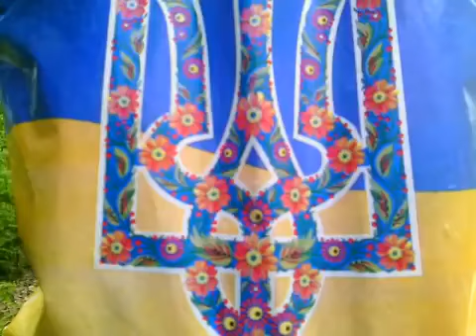Сонячний ХРЕСТ УПА =вул С Ленкавського 50=ФРАНКІВСЬК=5 \5 \2018=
З Франківська\ГАЛИЧА найкращі побажання всім патріотам ЗСУ\УПА. ГУГЛіть наші відео " ПОКЛИК ХРИСТА ..." і статті офіцерів \капеланів УГВР \ ЗСУ про СКОРЕ БОЖЕ ПРИШЕСТЯ .в УКРАІНУ проти РАШОгадів та іх блаЗЕнів й інших виродків зла. ПОМЯНІМО ГЕРОІВ й страдників і всіх хто гідний нашоі шани .БОРІМОСЯ ! ПОБОРЕМО ! РАЗОМ ми СИЛА ! ПЕРЕМОЖЕМ з БОГОМ.!. Щасливо ! СЛАВАБОГУ ЗА ВСЕ. СЛАВА Україні !